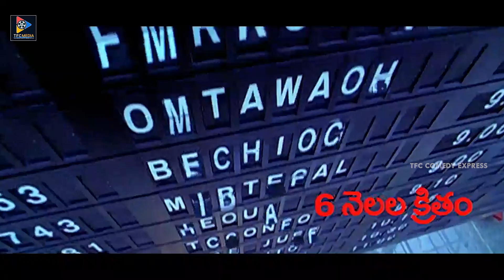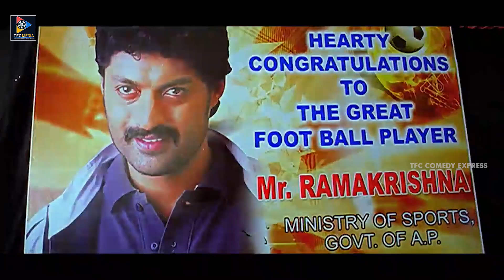Kalyan Ram Best Comic Scene with Venu Madhav || Comedy Express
Kalyan Ram Best Comic Scene with Venu Madhav. Keep Follow Us For More Movie Scenes.
ENTERTAINMENT

MOVIES

NEWS